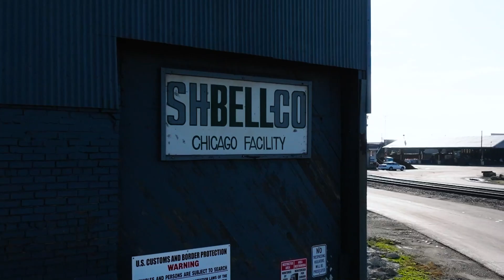S.H. Bell Company - Chicago, IL Terminal